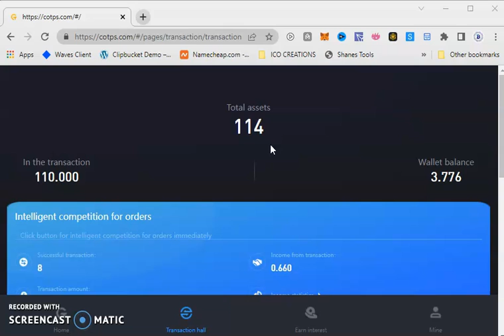Cotps Rant real talk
What COTP is and why people shouldn't get mad. When and if withdrawals get together here is the link.